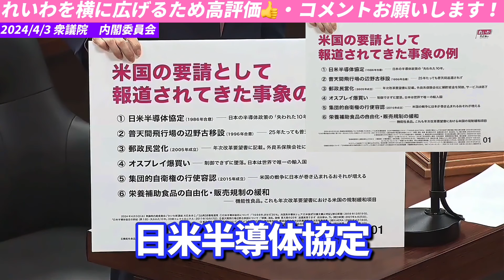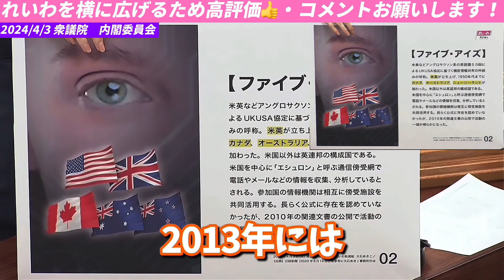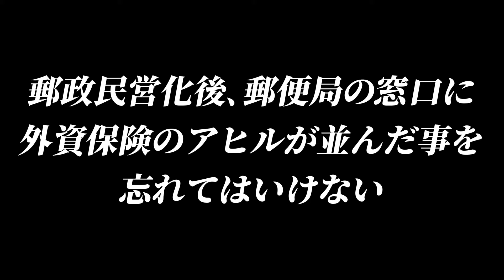【山本太郎】頑なに否定する高市早苗。結局アメリカの言いなりでファイブ・アイズ入り【れいわ新選組】山本太郎